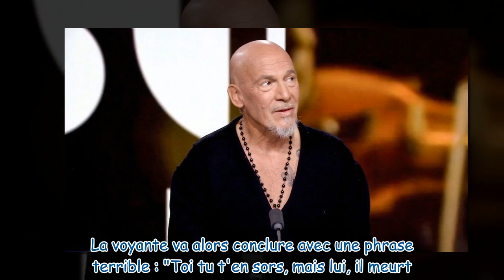"Toi tu t'en sors mais lui il…" : cette mise en garde de sa voyante qui a accompagné Florent Pagny t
"Toi tu t'en sors mais lui il…" : cette mise en garde de sa voyante qui a accompagné Florent Pagny toute sa vie